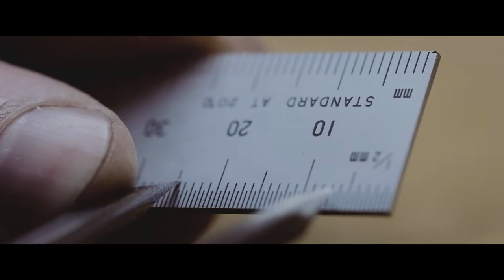Bhodeka - The Leatherworker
A Bhodeka film.

Starring: Iain Finlay
Voice: Iain Finlay
Director & DP: Sam Coombes
Producer: Mckenzie Slomp
Editor & Colourist: Sam Coombes
Sound: Mckenzie Slomp